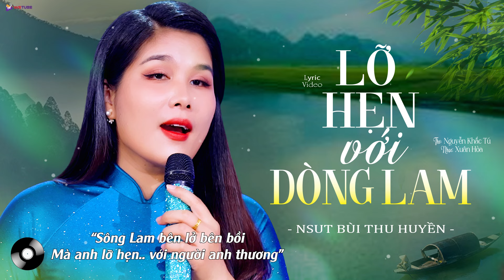LỠ HẸN VỚI DÒNG LAM - NSUT BÙI THU HUYỀN | Bài Hát Đang HOT Triệu Người Mê [MV Lyrics]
🎵Cùng thưởng thức Tuyển Tập Ca khúc HAY NHẤT của Ca Sĩ BÙI THU HUYỀN ngay tại đây:

©Bản quyền thuộc về Ca Sĩ Bùi Thu Huyền©
Xin Cảm Ơn! ^^Chúc Mọi Người Nghe Nhạc Vui Vẻ^^